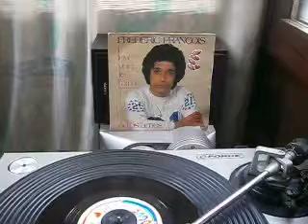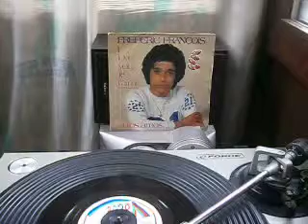Frédéric François I love you, je t'aime (vercion española) 1983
(s) F. François / A. Darmor / adapt. : M. Javier - SP Vogue VB. 725, 1983 (d'après la version en français sortie en 1972.)
Véritable version espagnole !